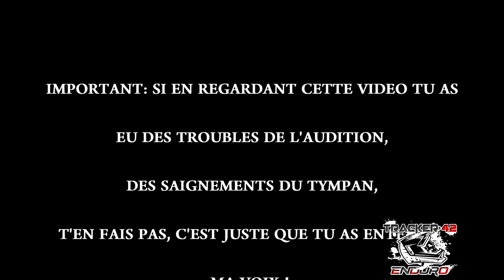RAPPEL GAFFE AUX ROAD RAGE + VIDÉO COMPLÈTEMENT BARRÉE ! (oh my god, il parle !)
Tu as demandé a entendre ma voix + souvent dans mes vidéos jeune fou inconscient ? et bien voila, tant pis pour toi ! mdr
Sois indulgent et comprends que je m'emm. a pas pouvoir rouler !
a bientôt pour le retour des VRAIES vidéos

musiques:

Ballpoint_Cushy_Timothy_Infinite_-_Fader
Barry_White_the_Ultimate_Collection_-_10_Never_Never_Gonna_Give_You_Up
Pat_B___The_Goodbye_Song_Full_Gabber_Video
MUSIQUE_DE_FOND-NORMAN